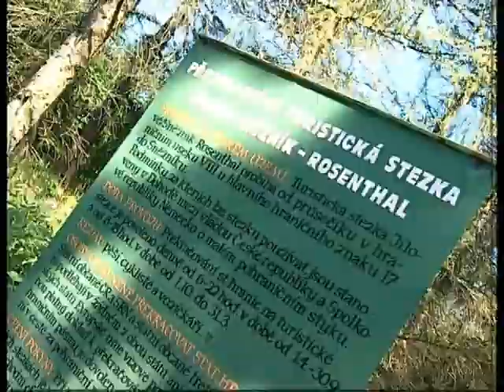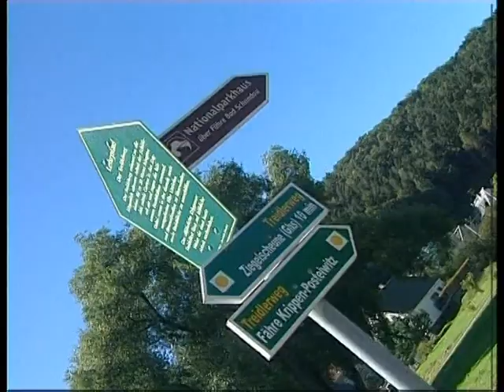R1 Lyra - Děčínský výletník - Díl 8. Cyklovýlet Děčín - Sněžník - Kongstain